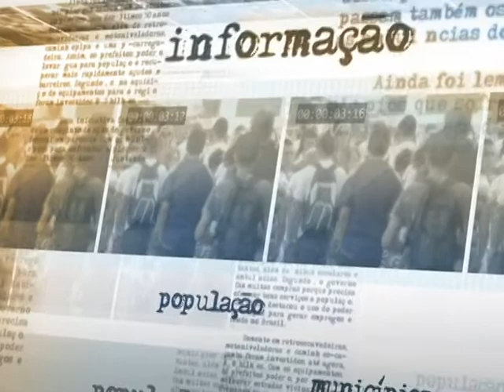Compra da refinaria de Pasadena está sendo investigada pelos órgãos competentes, diz Cardozo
DIRETO DA FONTE - 25.03.14: Em entrevista coletiva concedida nesta terça-feira (25), o ministro da Justiça, José Eduardo Cardozo, comentou a representação feita por senadores ao Ministério Público Federal (MPF) sobre a compra da refinaria de Pasadena (EUA) pela Petrobras, afirmando que nenhum fato novo foi apresentado pelos parlamentares ao órgão. Para Cardozo, o fato tem a intenção política, uma vez que há quatro investigações em curso no caso, conduzidas pela Polícia Federal, Controladoria Geral da União (CGU), Tribunal de Contas da União (TCU) e pelo próprio MPF. O ministro ainda garantiu a lisura e imparcialidade dos processos investigatórios.